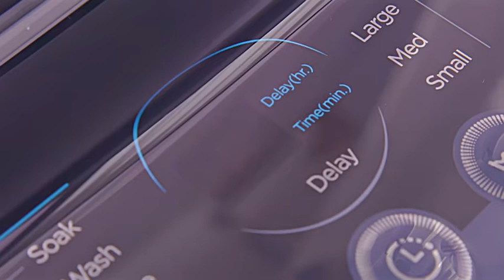COMFEE’ 1.6 Cu.ft Portable Washing Machine, 11lbs Capacity Fully Automatic Compact Washer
Feeling unsafe going to Laundromat? Tired of sending and picking up clothes from the public washer? Want to have your own laundry set up in your bathroom?

Easy to Use: - This portable washing machine has 6 most commonly used programs including Normal, Quick, Heavy, Bulky, Delicate, and Spin Only. You are allowed to quickly start the machine the way you like. You can also add extra rinse time by pressing the “Extra Rinse” button. The washer also has 3 water temperatures, meet your different laundry needs. And it comes with a clear lid that allows you to look over the status of clothing at any time.

Space saving: - With only 20.7inch in width, 20.3inch in-depth, and 36.6inch in height, this compact washer is able to be stored easily. Fits in your room/RV/dormitory nicely. The large capacity of 1.6cu.ft top load washer can hold 11lbs of cloth. It equips with a stainless steel inner tub which lasts longer.

Extremely Energy Saving: - This washing machine equips with high quality and durable motor, providing stable power. Saving as much as 84% energy consumption comparing to similar models, our washing machine is able to save money for your household.

Child Lock: - COMFEE' full-automatic washer care about your family. Child Lock feature allows you to freeze the control panel to make sure everything goes right. Simply press and hold the “Temp” and “Program” button together for 3 seconds and the control panel will no longer respond unless the press and hold again.

Delay Start & Reloading Feature: - “Delay Start” function could save a big hassle for you. Simply throw your laundry in, and set a time when you want it to start, avoiding the headache of having to wash them all over again because of the smell. No need to power off and restart the machine if anything lost behind. Long press "Start/Pause" button for 3 seconds, you can have your laundry added before the main washing cycle finishes.